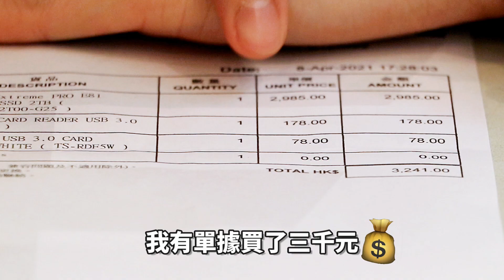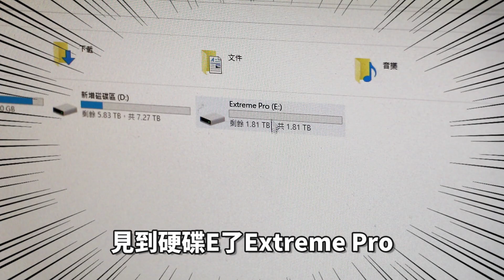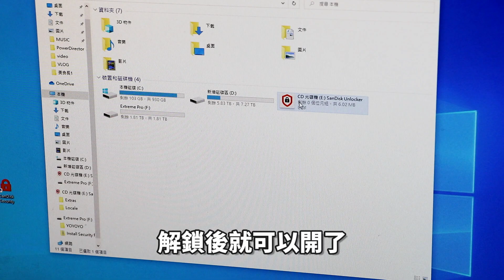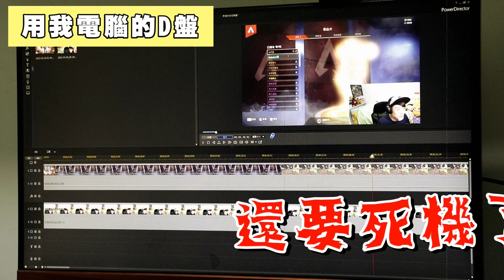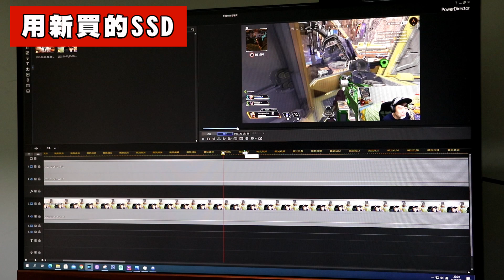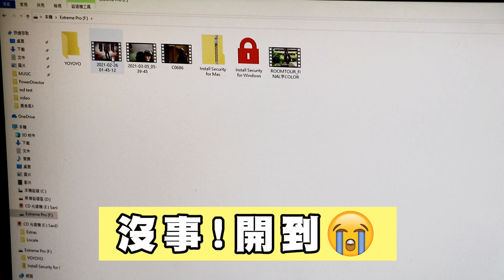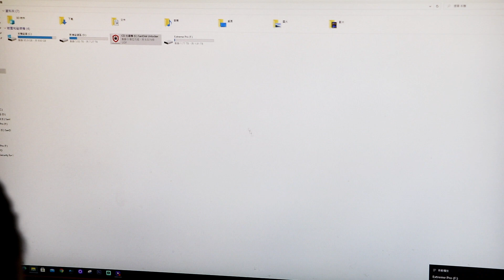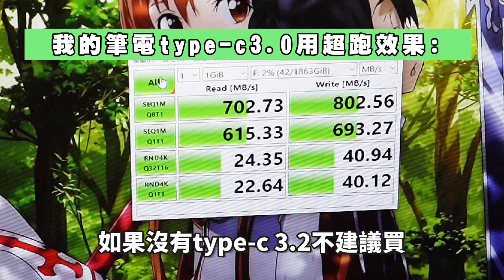【極限測試⚠️】把新買「$3000超跑SSD」掉進馬桶🚽！？高空摔下💥！還能用嗎？（中字）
😱😱😱到底我新買回來的$3000超跑SSD會壞嗎？
心🫀臟都要停了... 突破極限的測試
PS 自費 非廣告